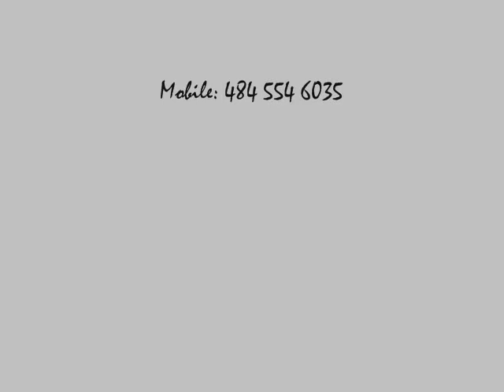Salma Arastu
Salma Arastu is blessed with a fluent and lyrical visual language. She is a diverse and solid multicultural humanist. As a woman, Hindu and Muslim, her work reflects, as well as transcends, all barriers with compassion and creative elegance.